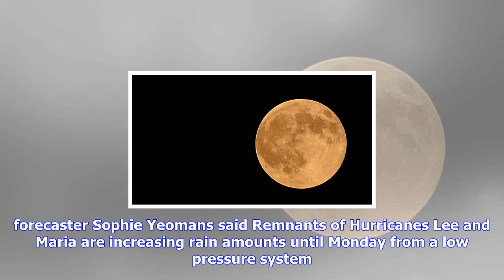Breaking News | Blustery britain chills in 'typically autumnal' weather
Blustery britain chills in 'typically autumnal' weather

Published 0735 EDT, 2 October 2017 Updated 1257 EDT, 2 October 2017 Britain is braced for typically ...